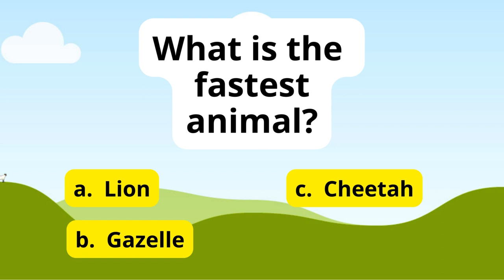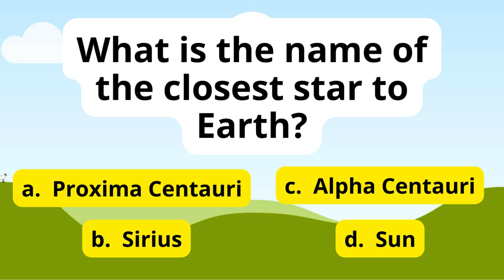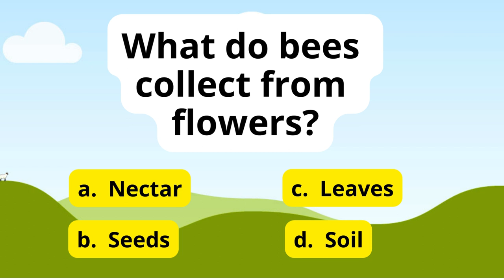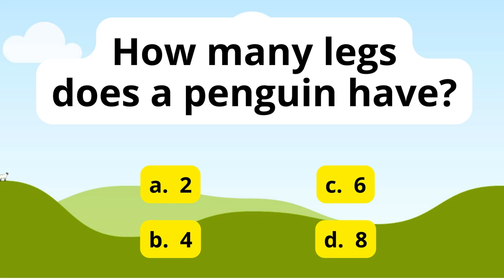The Quiz Masters 2024 Pt. 2 - Quiz Game for Kids